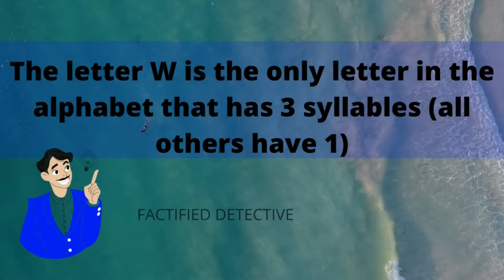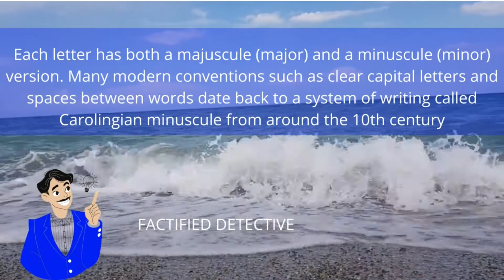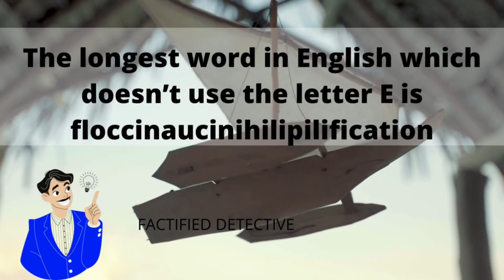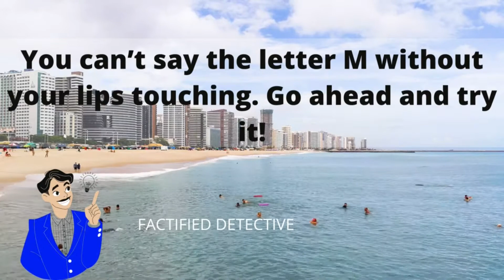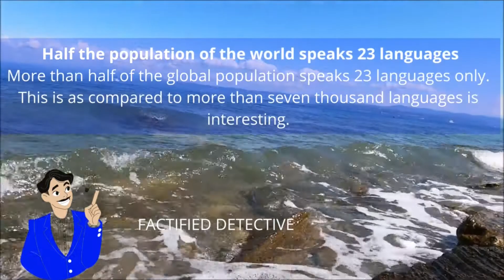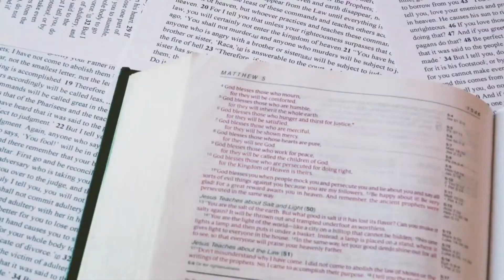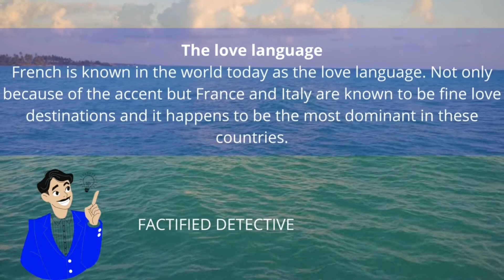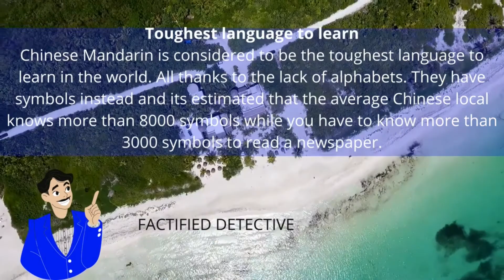Did You Know Facts ? 40 amazing facts about world language |GetsetFlyFact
40 amazing facts about world language Daily Interesting,  you may not know it Informative, and Weird Random Facts!

Knowledge is power: Learn daily interesting facts.

Knowledge is power. Learn interesting things every day and surprise everyone with Daily Random Facts! Get notifications to learn entertaining and interesting facts.

Want everyone to think you’re super smart? Amaze others with your unique knowledge of facts and stand out from the crowd. Or just try to learn something interesting every day. You will have loads of fun with Daily Random Facts so try it out today for free!

- History dates

- Lifehacks

- Facts about sports

- Science facts

- Riddles